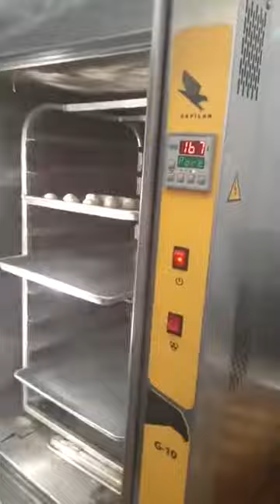Pan de Yuca 🇪🇨 o pan de almidon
250 gr de Almidón de Yuca
340 gr de Queso Fresco
70 gr Margarina
1 Huevo
80 ml de Leche
30 gr Polvo de Hornear

Hornear a 165°C por 12 minutos